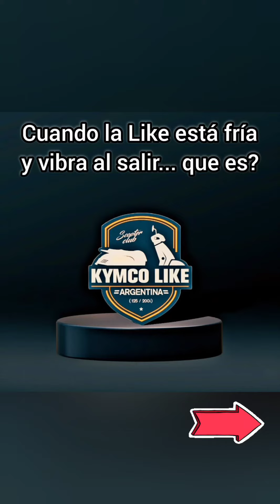Problema en Kymco Like - Vibración al salir - Kymco Like Club Argentina 🛵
Problema en la Kymco Like:
Cuando arranco la like me vibra...

Aquí la explicación 👆👆👆👆 😉